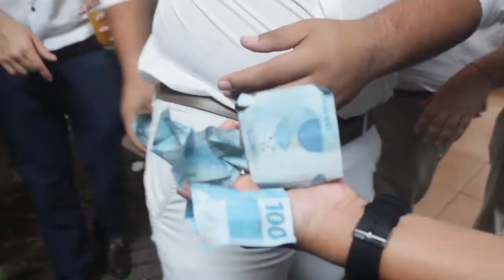Casamento Samanta e Henrique